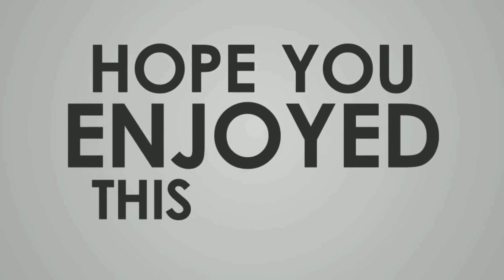Ang Pag-uusap ni Raffy tulfo At Clarkieboy | raffy tulfo to the rescue.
hi mga ka peps.

sa palabas na ito ay humingi ng kaunting tulong si clarkieboy kay raffy tulfo..

sana po magustuhan niyo ang palabas ko..